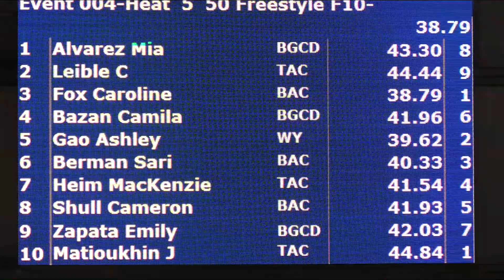Girls 10&U 50 Yard Free H5